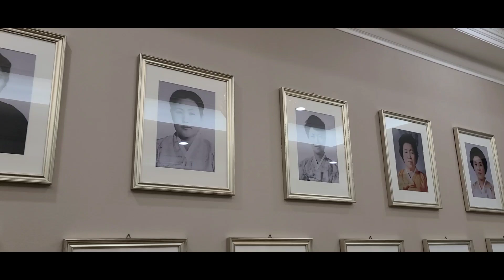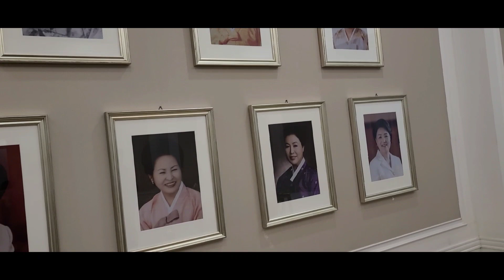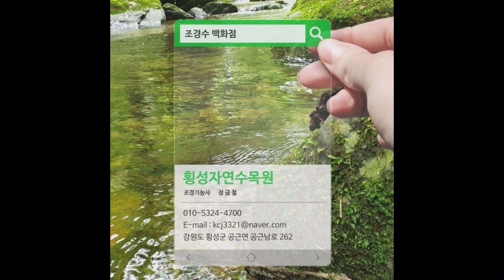청와대 정원수 감상 23-54편